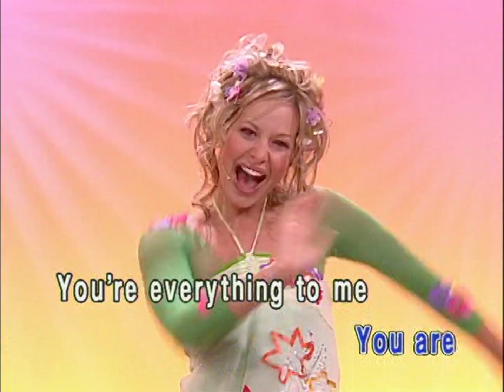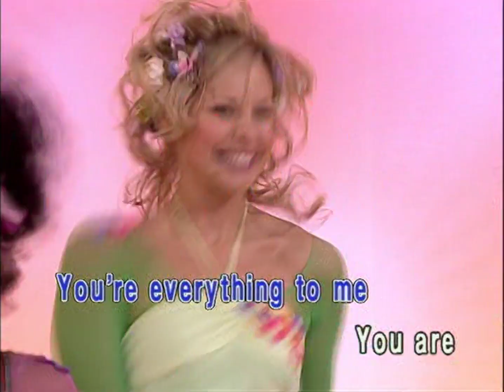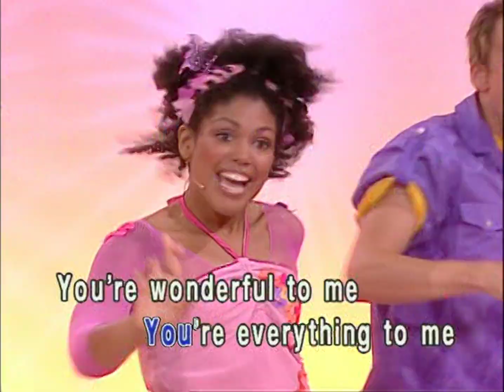Hi-5 USA - Some Kind Of Wonderful (Karaoke)